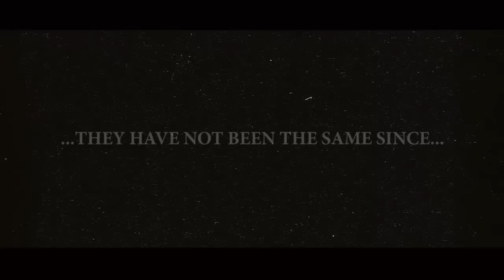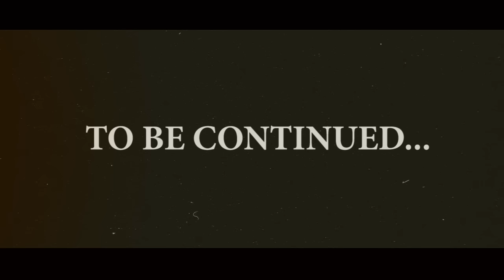"The Back Issue" starring CREEPER // Part One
In July 2016, Southampton punk band Creeper embarked on their first North American tour. Before they headed back to the UK, they nicked one peculiar issue of Alternative Press from the magazine's office. Things have not been the same since...

APTV Presents: "The Back Issue," an original horror film, directed/produced by Bobby Makar and Cassie Whitt, starring Creeper.